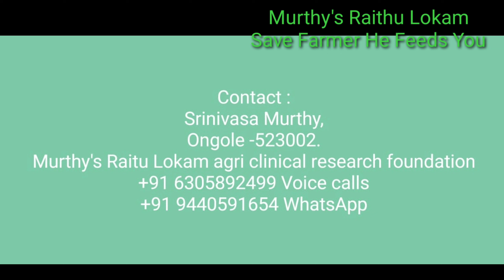169. ములకలచెరువు, చిత్తూరు జిల్లా దానిమ్మతోట పునరుద్ధరణ | pomegranate BBD, Dieback revival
This pomegranate orchard is situated in Baalaapuram, near Tadipatri, Anantapur district, Andhra Pradesh, is severely effected with Bacterial blight. Now I took the responsibility to revive the orchard. So, in the coming 5 months, orchard will undergo treatment regimen for normalcy. Murthy 's Raitu Lokam will update time to time.

So, no farmer should uproot pomegranate orchard with Bacterial blight.

Ongole - 523002.
Andhra Pradesh.